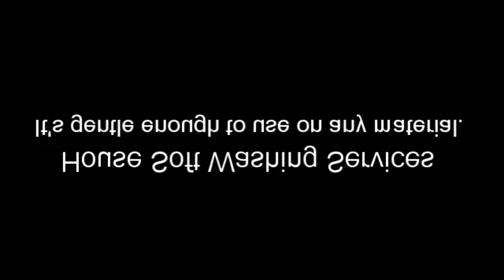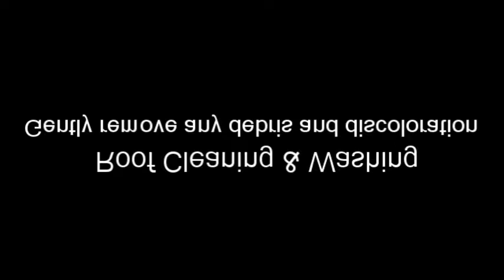Roof Pressure Cleaning Pasadena TX | Roof Power Washing Pasadena TX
Roof Pressure Cleaning Pasadena TX | Roof Power Washing Pasadena TX | All Pro Washing – Power Washing & Pressure Washing In Texas

For over 25 years, our team has been providing homes and businesses in Pasadena and surrounding areas with a broad range of commercial and residential power washing solutions.